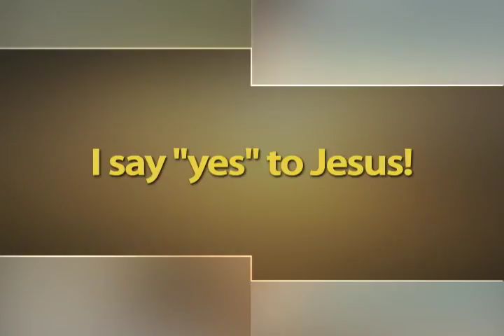I say ''yes'' to Jesus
Real life Drama - Lucia Diório - I say  ''yes'' to Jesus